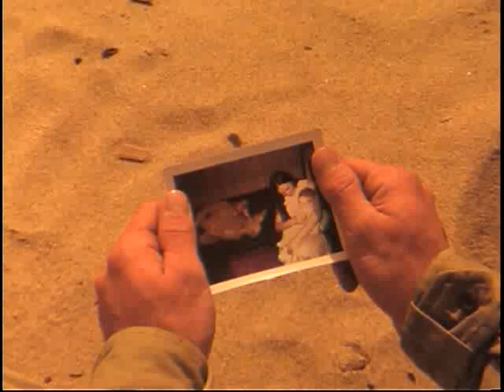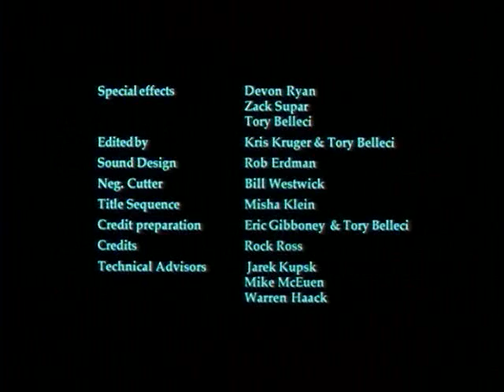Sand Trooper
A rebel soldier fights in a post apocalyptic wasteland.

This was my senior thesis film that I made for film school.